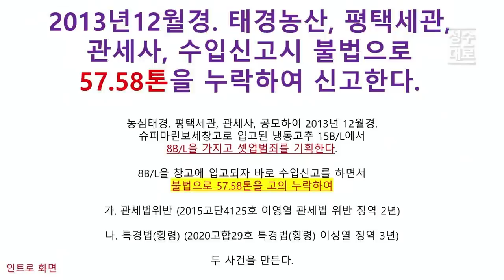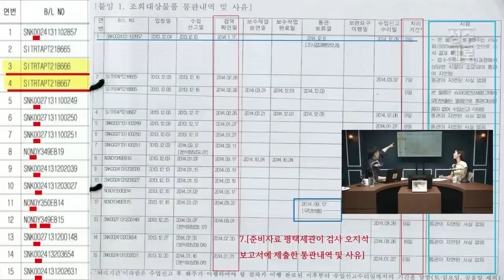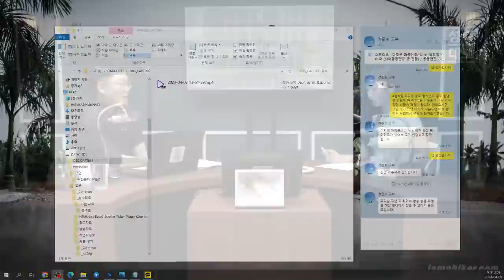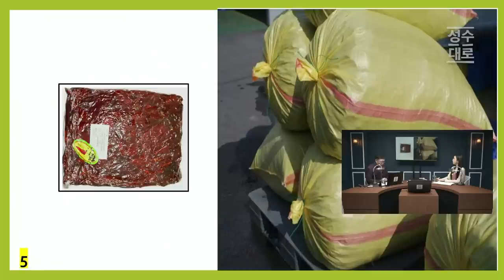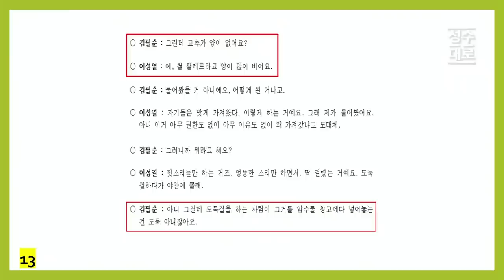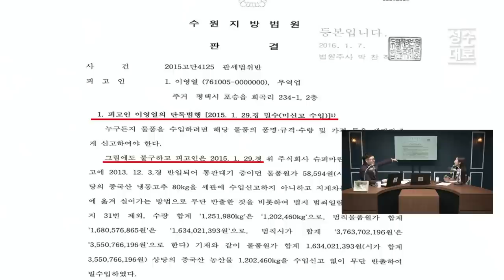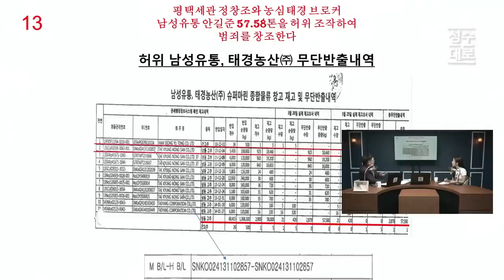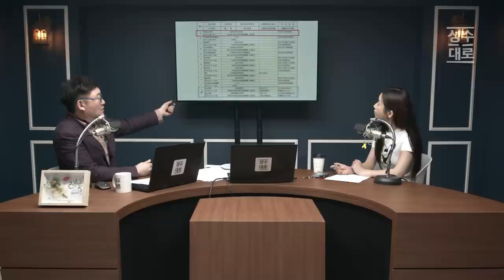슈퍼마린 이성열 재판 따라잡기 #3,4,5 | 모든 사건의 시작부터 사라진 57톤까지 | 김성수TV 성수대로 | 합본재방 3시간 연속방송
1Box(32본) 커큐민함량140mg 증가  가격 7만원

📢15차 사전예약판매
예약기간 : 4월 19일(수) ~ 4월 26일(수)
배송출발 : 4월 28일(금) ~ 5월 3일(수)
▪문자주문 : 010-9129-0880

24시간 카톡상담예약 가능

3+1 제품구매시 Tea세트 추가증정

4구 1세트 38,000원
4구 2세트 68,000원 + 유기농 장미 꽃 수 50ml 증정

4종세트 48알 파격할인
20만돌파기념 100세트 한정 4만 5천원 판매